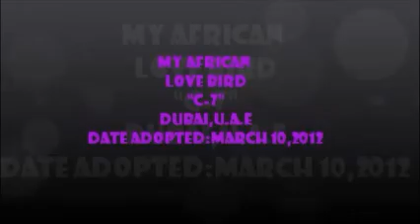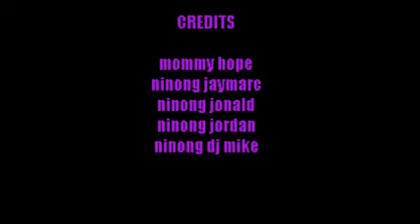My african love bird in U.A.E.